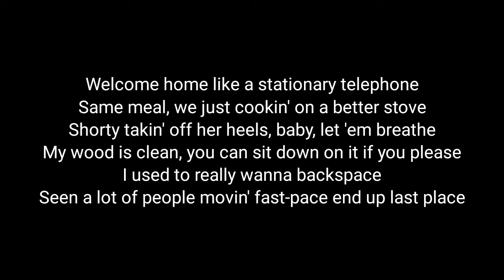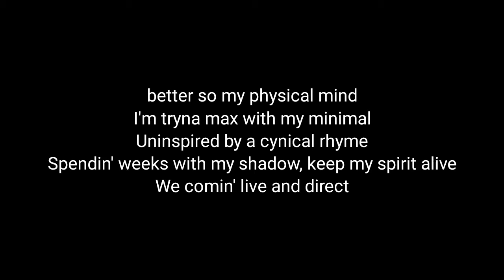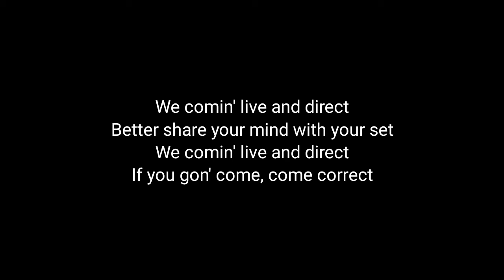Kota The Friend & Statik Selektah - Live & Direct (Lyrics)